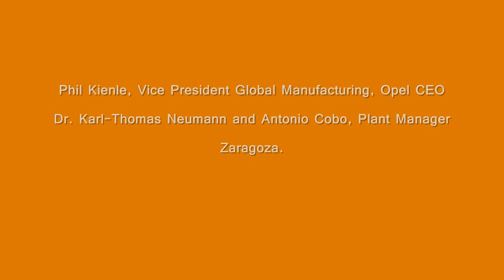New Opel Crossland X - Official start of production (HD)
Opel celebrated official start of production of the new Opel Crossland X CUV in Zaragoza, Spain, today.